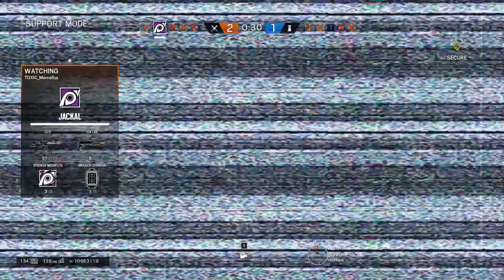Wprowadzenie do serii oraz ACE & Clutch...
Nowa seria debiutuje na moim kanale! Liczę że będziecie dobrze się bawić oglądając te krótkie filmiki. Dziś krótkie wprowadzenie czyli z czym to się je oraz dobry emocjonujący ACE na Domku Górskim oraz spokojny Clutch na Jachcie.

Przeróbka Marcellusa by Pedrez ;)